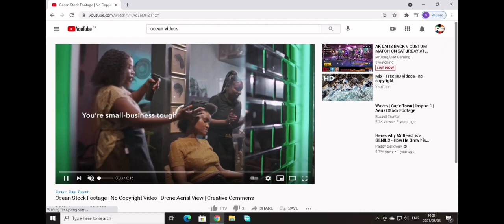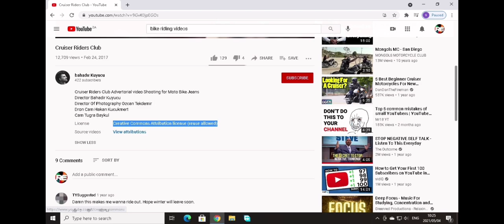How to use creative commons videos on youtube without copyright claims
Use other artist videos without fear of copyright law